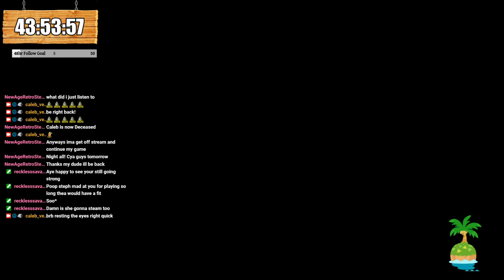Stop playing Animal Crossing and go to bed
gonna stick to 12 and 24 hour streams from now on...